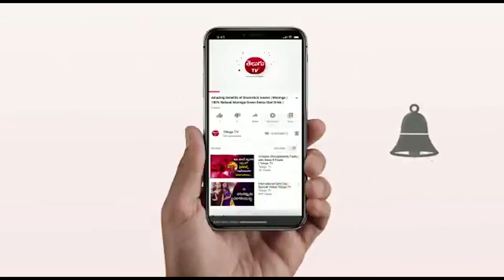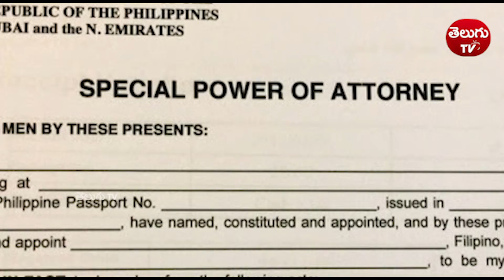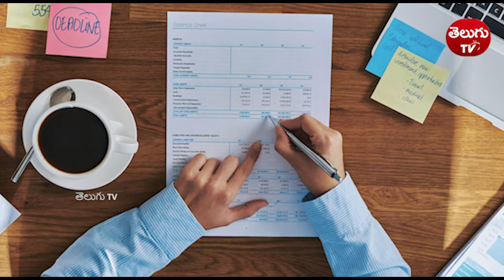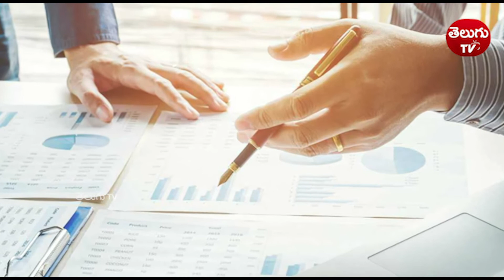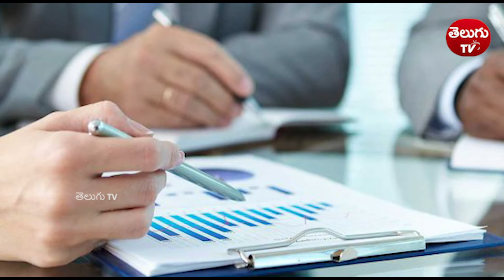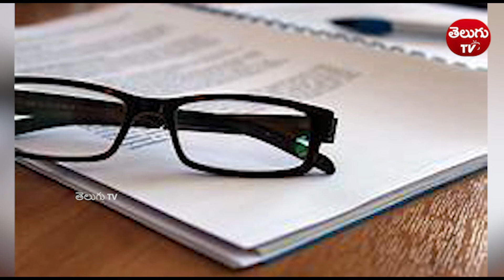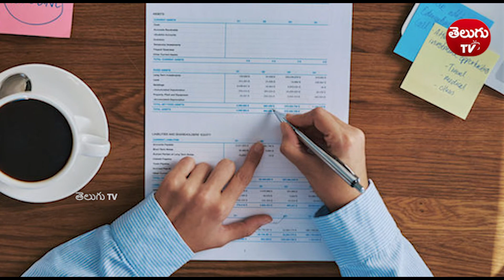Introduction Of General Power Of Attorney / GPA / తెలుగు Tv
GPA
General Power Of Attorney